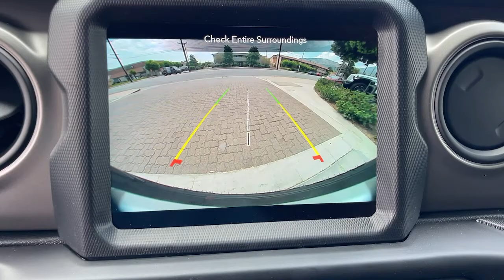2022 Jeep Wrangler Monrovia, Pasadena, Los Angeles, Montebello, Azusa, CA B249998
Granite Crystal Metallic Clearcoat New 2022 Jeep Wrangler available in monrovia, California at Monrovia CDJR. Servicing the Pasadena, Los Angeles, Montebello, Azusa, CA area.
2022 Jeep Wrangler Unlimited Sport S - Stock#: B249998 - VIN#: 1C4HJXDG0NW249998

Monrovia CDJR
1305 S Mountain Ave

Recent Arrival!
SUN AND SOUND PACKAGE  -inc: Media Hub-2 USBS (Both Charge Only)  Rear Window Defroster  Remote USB Port - Charge Only  115V Auxiliary Power Outlet  Rear Window Wiper/Washer  Removable Rear Quarter Windows  8.4 Radio & Premium Audio Group  Off-Road Info Pages  SiriusXM Traffic Plus  Alpine Premium Audio System  220 Amp Alternator  SiriusXM Satellite Radio  SiriusXM Radio Service  HD Radio  Radio: Uconnect 4C Nav w/8.4 Display  Rear View Auto Dim Mirror  Air Conditioning w/Auto Temp Control  1-Year SiriusXM Guardian Trial  5-Year SiriusXM Travel Link Service  GPS Navigation  5-Year SiriusXM Traffic Service  SiriusXM Travel Link  4G LTE Wi-Fi Hot Spot  Emergency/Assistance Call  8.4 Touchscreen Display  Air Filtering  Power Top Quarter Window Storage Bag  Sky 1-Touch Power Top  Console Bin Task Light,SIRIUSXM SATELLITE RADIO  -inc: SiriusXM Radio Service,SIDE STEPS,GRANITE CRYSTAL METALLIC CLEARCOAT,WHEELS: 17 X 7.5 TECH SILVER ALUMINUM  (STD),TECHNOLOGY GROUP  -inc: Air Conditioning w/Auto Temp Control  2-Door Passive Entry  Front Door Locks  Cluster 7.0 TFT Color Display  SiriusXM Satellite Radio  SiriusXM Radio Service  Air Filtering,TRANSMISSION: 8-SPEED AUTOMATIC (850RE)  -inc: Anti-Lock 4-Wheel Disc Brakes  Tip Start  Dana M200 Rear Axle  Selec-Speed Control,MANUFACTURERS STATEMENT OF ORIGIN,8.4 RADIO & PREMIUM AUDIO GROUP  -inc: Off-Road Info Pages  SiriusXM Traffic Plus  Alpine Premium Audio System  220 Amp Alternator  SiriusXM Satellite Radio  SiriusXM Radio Service  HD Radio  Radio: Uconnect 4C Nav w/8.4 Display  Rear View Auto Dim Mirror  Air Conditioning w/Auto Temp Control  1-Year SiriusXM Guardian Trial  5-Year SiriusXM Travel Link Service  GPS Navigation  5-Year SiriusXM Traffic Service  SiriusXM Travel Link  4G LTE Wi-Fi Hot Spot  Emergency/Assistance Call  8.4 Touchscreen Display  Air Filtering,TIRES: 245/75R17 ALL TERRAIN,RADIO: UCONNECT 4C NAV W/8.4 DISPLAY,GVWR: 5 400 LBS  (STD),ENGINE: 3.6L V6 24V VVT UPG I W/ESS  (STD),2-DOOR PASSIVE ENTRY  FRONT DOOR LOCKS,QUICK ORDER PACKAGE 24S SPORT S  -inc: Engine: 3.6L V6 24V VVT UPG I w/ESS  Transmission: 8-Speed Automatic (850RE)  Front 1-Touch Down Power Windows  Speed Sensitive Power Locks  Sport S  Power Heated Mirrors  Automatic Headlamps  Leather Wrapped Steering Wheel  Security Alarm  Remote Keyless Entry  Sun Visors w/Illuminated Vanity Mirrors,BLACK  CLOTH LOW-BACK BUCKET SEATS,ALPINE PREMIUM AUDIO SYSTEM  -inc: 220 Amp Alternator,3.45 REAR AXLE RATIO  (STD),Four Wheel Drive,Power Steering,ABS,4-Wheel Disc Brakes,Brake Assist,Brake Actuated Limited Slip Differential,Aluminum Wheels,Conventional Spare Tire,Tow Hooks,Tow Hooks,Intermittent Wipers,Variable Speed Intermittent Wipers,Privacy Glass,Rollover Protection Bars,Fog Lamps,AM/FM Stereo,Bluetooth Connection,MP3 Player,Steering Wheel Audio Controls,Auxiliary Audio Input,Driver Adjustable Lumbar,Driver Adjustable Lumbar,Pass-Through Rear Seat,Rear Bench Seat,Adjustable Steering Wheel,Trip Computer,Keyless Start,Cruise Control,A/C,Cloth Seats,Bucket Seats,Floor Mats,Smart Device Integration,Trip Computer,Immobilizer,Traction Control,Stability Control,Traction Control,Front Side Air Bag,Telematics,Requires Subscription,Tire Pressure Monitor,Driver Air Bag,Passenger Air Bag,Passenger Air Bag Sensor,Child Safety Locks,Back-Up Camera